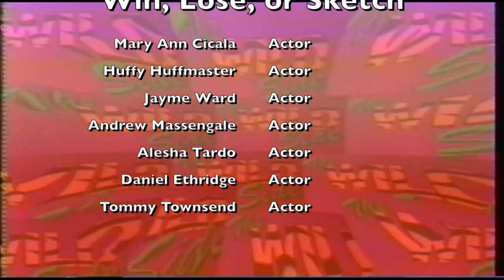Wild Side Skits "Win, Lose, or Sketch"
"Win, Lose, or Sketch" is a skit from The Wild Side With Wayne Williams TV Show that aired in the early 90's.